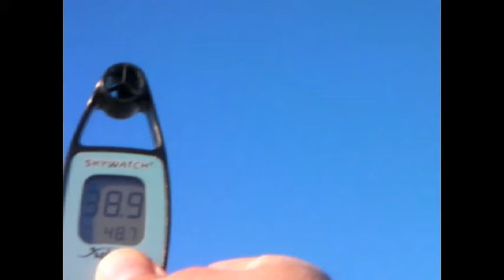Kai probando combat 7m en Barcares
Sergio Kai probando Switchkites Combat 7m en Barcares con 48.7 de racha, en condiciones salvajes.